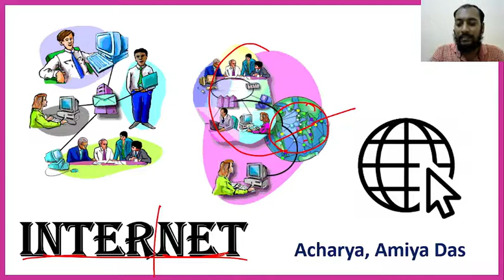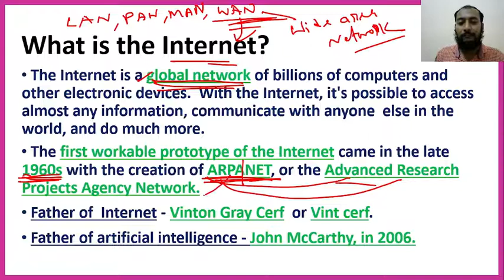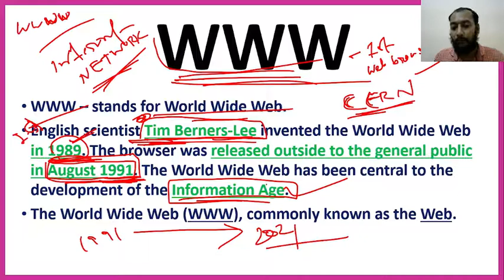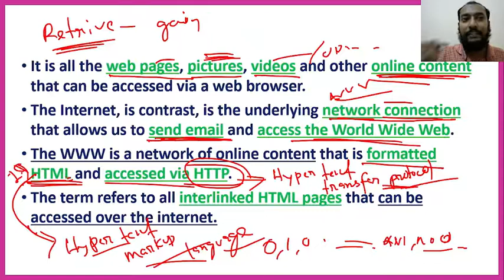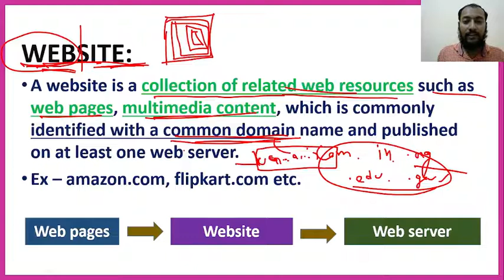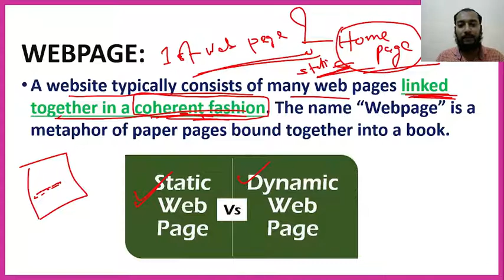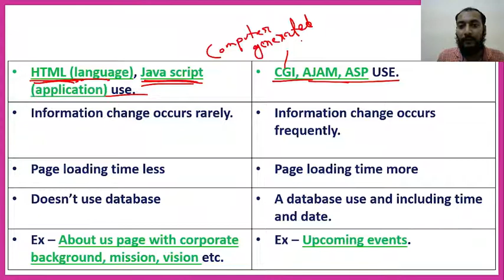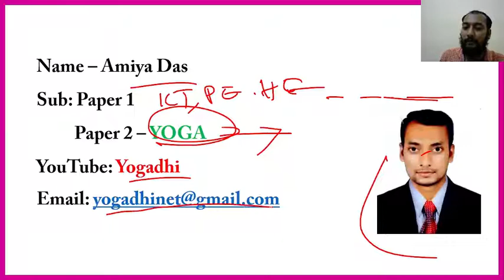Internet | WWW | Website | Webpage | ICT | UGC | NTA | NET | JRF | UPSC | SSC | RAILWAY | Paper -1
HELLO GUYS, WE ARE HERE WITH A NEW LECTURE ON:- COMPLETE LECTURE ON ICT PAPER 1.
For clearing UGC NET June and December 2021 Exam, candidates must practice the most frequently appearing questions of different sections of the exam. Information and communications technology or (ICT) is an extensional term for information technology (IT) that stresses the role of unified communications and the integration of telecommunications (telephone lines and wireless signals), computers as well as necessary enterprise software, middleware, storage, and audio-visual systems, which enable users to access, store, transmit and manipulate information.

Regards,
Name - Amiya Das.
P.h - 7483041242